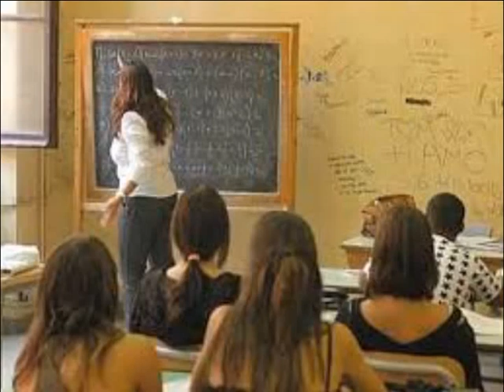Voucher scuola: pronte le graduatorie dei beneficiari per l’anno 2024-2025.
In aumento rispetto agli scorsi anni il numero delle famiglie che riceveranno il sostegno regionale.